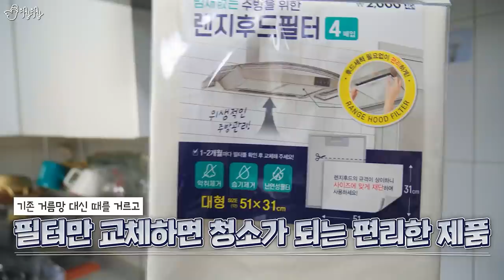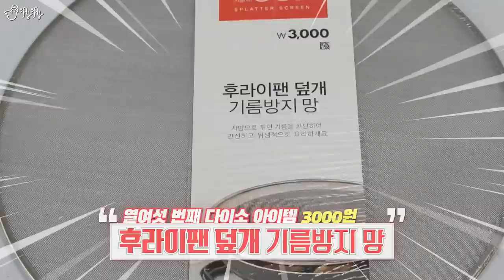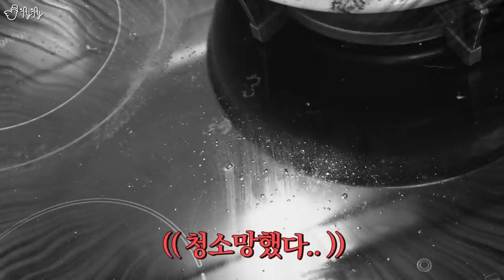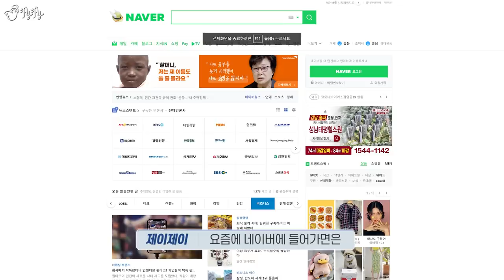썸네일이 먹방처럼 나왔을뿐.. 놀랍게도 다이소 주방용품 리뷰영상입니다.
00:00 인트로
00:25 렌지후드필터
01:56 후라이팬 덮개 기름방지 망
04:43 푸드 압축팩 세트
06:46 프리미엄 마늘다지기
08:16 오토바이 피자커터
09:44 양면이 다른 2중 수세미
10:10 2단 조절식 싱크인선반
11:35 스테인레스 칼갈이 스텐드형
12:41 스텐레스 꼬치
14:25 엔딩